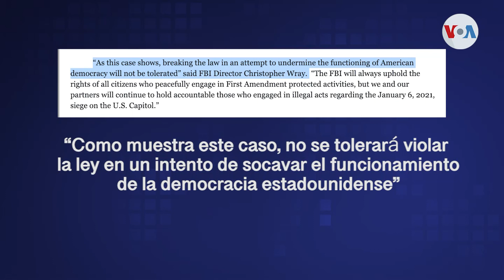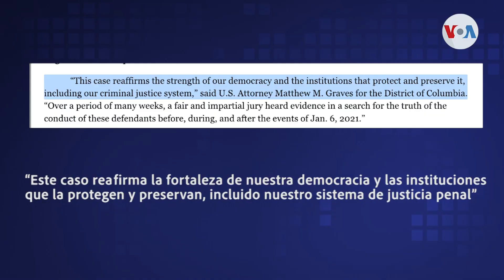Sentencian a líder de grupo extremista que participó en asalto al Capitolio de EEUU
Un tribunal de EEUU halló culpable al líder del grupo extremista Oath Keepers por participar en el asalto al Capitolio estadounidense el 6 de enero de 2021. Pero los abogados de Stewart Rhodes buscan minimizar la decisión.